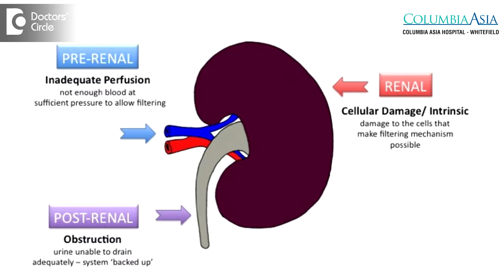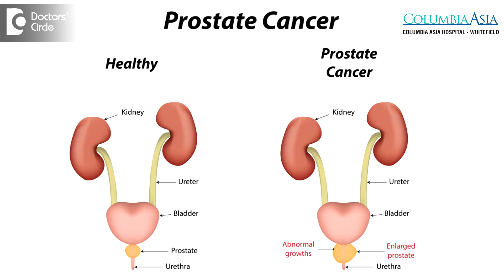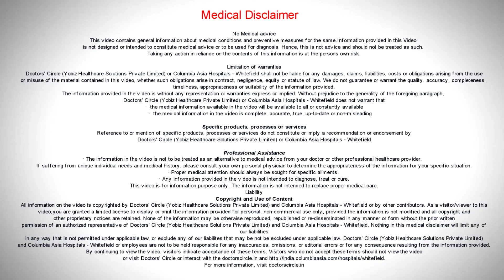What is Prerenal & Postrenal Acute Kidney Injury? What is Uremic Syndrome? - Dr. Manoharan B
The pre-renal is any amount of renal perfusion reduced can cause some amount of temporary kidney damage and we call it AKI, Acute Kidney Injury which basically can happen in the presence of dehydration, severe bleeding anywhere in the body or hypotension. This causes indirectly the hypoperfusion of the kidney and once we can rectify this problem this kidney function can improve to a normal some extent. The post-renal kidney disease can happen due to any sorts of obstruction like kidney stone or cancer of ureter or TCC of a bladder. All this can obstruct the urine flow where it can cause a post renal kidney disease. So we have to intervene and make this kidney function as well as to make the urine flow properly. Some of the causes like BPH or prostate cancer in elderly is most common cause of post renal kidney disease. So basically we should all this and definitely once we take care of the obstruction the kidneys have a good chances of improving. The presence of toxins in the body can cause to some extent the symptoms for the patients. They can have either breathlessness or vomiting or sometimes they might have a seizure or go into a coma. This is a complex disorder where all the toxins combine together to cause this. We cannot say particularly which toxin causes this because people only are aware about the creatinine. Creatinine is a kidney function. but that per se cannot cause. There are several toxins in the body when the kidney fails and can affect other organs too and once they affect other organs it is called a uremic syndrome.